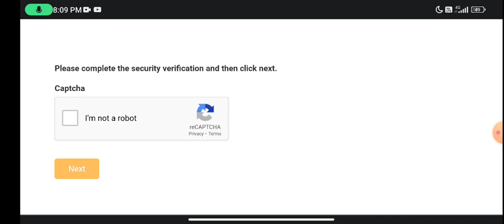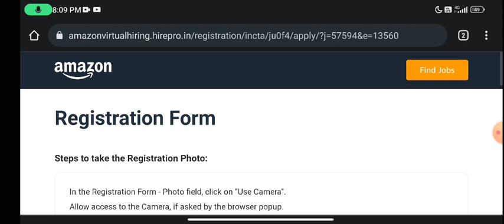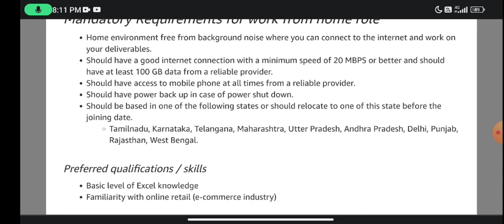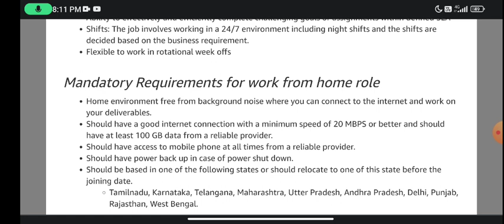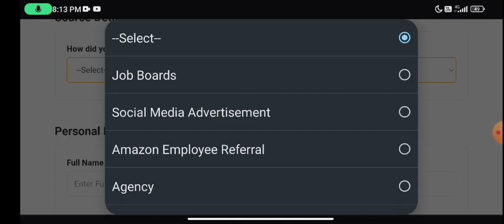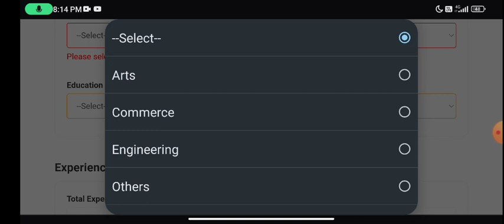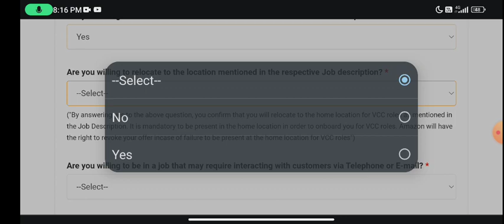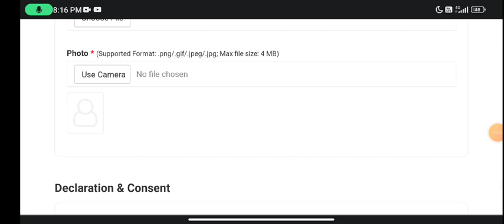Work From Home Jobs | Free Laptop💻| Online Job | Part Time Job at Home | Vacancy 2023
apply link for government job

interview experience

apply link
1.

3.

apply link

apply link

Keywords-: online jobs at home online jobs at home using mobile phone online jobs at home for students online jobs at home for students without investment online jobs at home 2023 online jobs at home without investment online jobs at home part time online work from home jobs work from home jobs work from home jobs 2023 work from home jobs no experience work from home jobs for students work from home jobs for women work from home jobs 2023 part time part time job at home part time job at home for students part time job at home mobile part time job at home in mobile phone part time job at home data entry part time job at home 2023 part time jobs for students part time jobs work from home parttimejobathome workfromhome onlinejob Copyright Act 1976, allowance is made for "fair use" for purposes such as criticism, comment, news reporting, teaching, scholarship, and research. job jobs jobforgraduate nosalejob jobforfreshers paypal, paytm cash, online income, best online income, safe job, safe online income, greatest part time income, work for students, part time work for students, best earning ideas, Paytm, Swiggy, Relevel, relevel, Unacademy, unacademy, best income ideas, best earing ideas, best earning website , part time income, part time data entry jobs home, part time jobs at home, part time business ideas, best business ideas, best business in India, business without investment, genuine earning mobile app, unique income ideas, unique part time income ideas, unique earning app, unique earning website, best earning पार्ट टाइम जॉब, घर बैठे काम, घर बैठे पार्ट टाइम जॉब, फ्री, मुफ्त, jobs for housewife, housewife ke liye job, housewife, housewife ke liye kaam part time income, part time job, work from home, excellent income, Best work from Home, best part time jobs, best part time jobs for college students, best part time jobs for high school students, best work from home for housewife, freelancer, freelancer for beginners, freelance jobs from home, freelancer online work, freelancer online jobs, part time data entry jobs home, part time data entry jobs from home without investment, part time content writing, part time typing jobs, part time typing work, Genuine work from home Best work from home Excellent income Data entry part time job, part time income, Real part time job jobs in India jobs in gujarat jobs in tamil nadu jobs in madhya pradesh jobs in Rajasthan jobs in haryana jobs in punjab best part time workfromhomejob sanjeevkumarjindal sanjivkumarjindal sanjivkumar parttimejob bestearningwebsite free paytm swiggy relevel unacademy student business freelance bestparttimejob bestworkfromhome sanjivkumarjindalparttimejobs sanjeevkumarjindalparttimejobs housewife jobsforhousewife parttimejobsforstudents workfromhomeforstudents workfromhomeforcollegestudents bestearningapp genuine genguineearningapp dataenty dataentrywithoutinvestment howtogetjob SanjivKumarJindal SanjeevKumarJindal naukri job jobsforfresher fresherjobs bestjobs genuinejobs jobs in Kashmir jobs in India jobs in Delhi